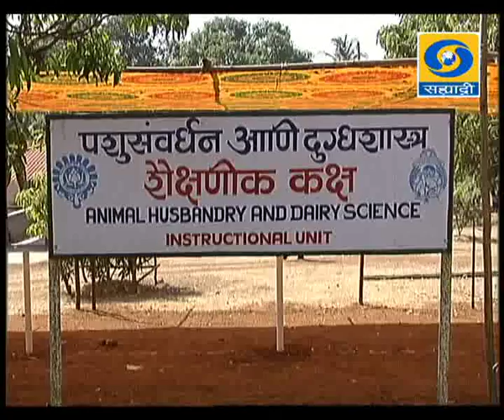'Krushi Shikshanatil Sandhi' _ 'कृषी शिक्षणातील संधी'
DD Sahyadri
Doordarshan Mumbai
Sahyadri Marathi
Show : Krishidarshan (03/07/2015)
Subject : 'Krushi Shikshanatil Sandhi'
Participant : Dr.T.R.Nikam Dean, Maharashtra Pashu Ani Mastsya Vidyan Vidyapith, Nagpur
Anchor : Varsha Paranjpe